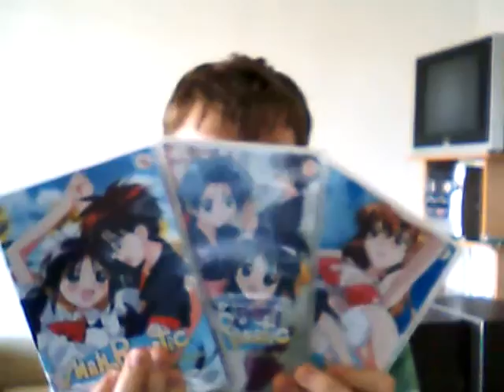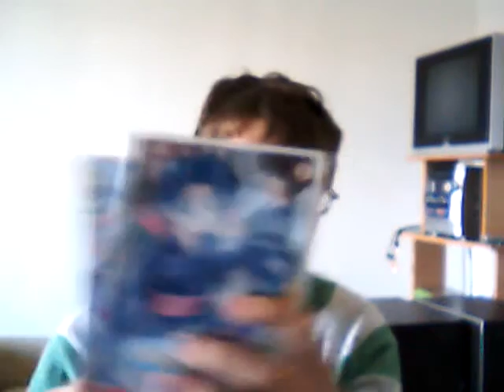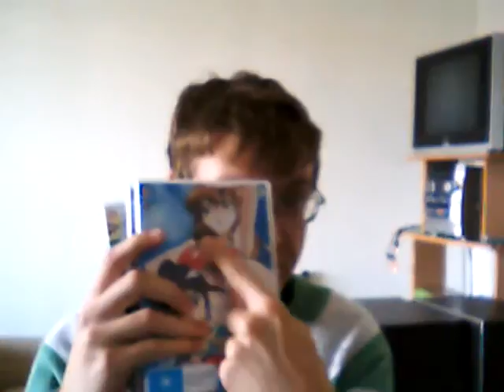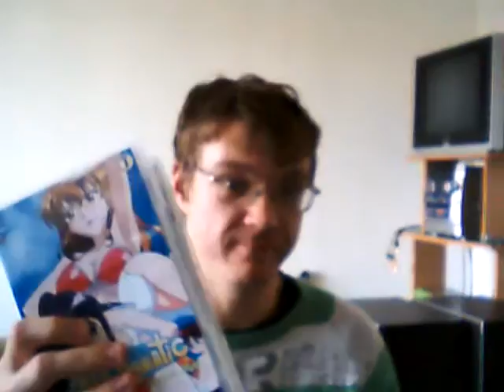Youtube journal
My opinions on Kanon 2006 and Mahoromatic so far.